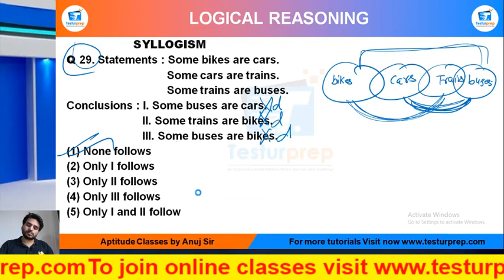Q30- Statements : All dogs are cats. Some cats are rats. All rats are mats. Conclusions:....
SYLLOGISM # SYLLOGISM basic # SYLLOGISM ShortTricks

Q 30. Statements : All dogs are cats.
    Some cats are rats.
    All rats are mats.
Conclusions: I. Some mats are cats.
     II. Some mats are dogs.
     III. Some rats are cats.
Only I follows
(2) Only II follows
(3) Only III follows
(4) Only I and III follow

From the ease of your home, you can be perfectly prepared for the exam of your dreams as mockopedia brings you a multitude of learning solutions and video lectures that cover the maximum required subjects for every government exams, abroad studies and campus placement tests. In this video series, Mockopedia has curated all the commonly asked questions for Logical Reasoning that comprises of SYLLOGISM Reasoning tricks, SYLLOGISM Reasoning in Hindi, SYLLOGISM for SSC GD 2021, SYLLOGISM questions for ICET, SYLLOGISM questions for BSTC, SYLLOGISM questions for afcat and much more. With Mockopedia practice papers and worksheets you can score 70% better marks than your usual scores. It helps you evaluate and polish yourself for the real test with 100% efficiency and accuracy.

SYLLOGISM reasoning,
SYLLOGISM reasoning tricks,
SYLLOGISM reasoning tricks in hindi,
SYLLOGISM reasoning short tricks for banking exam,
SYLLOGISM concept reasoning,
SYLLOGISM reasoning in hindi,
best short tricks for reasoning SYLLOGISM,
best short tricks for SYLLOGISM,
SYLLOGISM questions,
SYLLOGISM questions for bank exam,
SYLLOGISM questions for ssc,
SYLLOGISM reasoning questions ssc gd,
SYLLOGISM for ssc gd